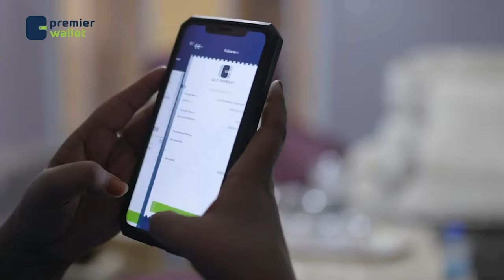Dood adag oo dhex martay xildhibanaadda Golaha Shacabka Soomaaliya 15-1-2024